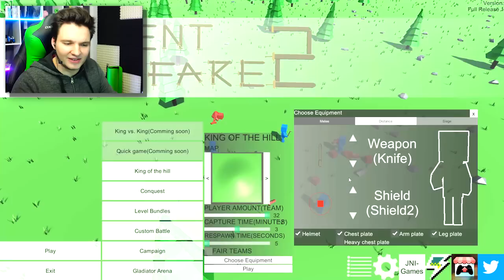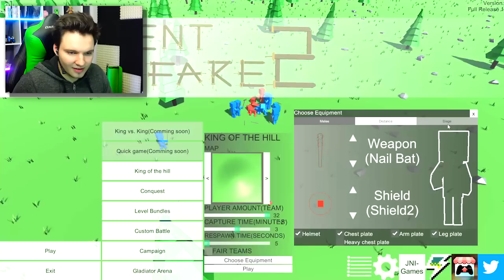IN DIE GEGNER LAUFEN !!! | Ancient Warfare 2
►Mein Equipment:
✗Meine Maus
✗Meine Tastatur
✗Mein Monitor
✗Mein Headset
✗Mein Mikrofon
✗MeineKamera Halterung
✗Mein Audio Interface
✗Meine Monitorhalterung